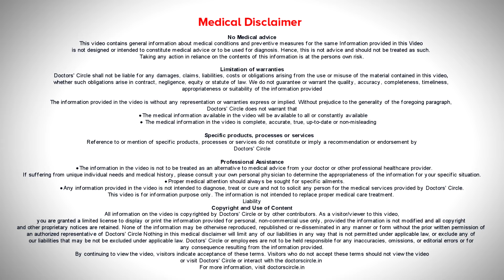Use of VITAMIN E CAPSULE for HEALTHY Skin, Hair & Nails - Dr. Aruna Prasad | Doctors' Circle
Dr. Aruna Prasad | Appointment booking number : 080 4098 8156
Consultant Dermatologist & Cosmetologist | Pranav Skin Clinic, Kalyan Nagar, Bengaluru
Vitamin E or Tocopherol - it's most commonly used for heart conditions and  liver conditions skin as such doesn't have a major beneficiary effect as far as I know probably it's a good antioxidant if taken orally. But even that should not be taken more than a period of 2 to 3  months. It can thin out the blood. So better to take these under the guidance of a doctor . If you are taking overly topical application opening up the vitamin E capsules and applying the oil,  vitamin E oil is okay probably more of a moisturizer and they say there are some studies which say that it does lighten the skin also and remove some few spots. But not a very established theory and a hair. Nothing major benefits even to the nails. Skin alone probably has a good moisturizer and a good antioxidant.